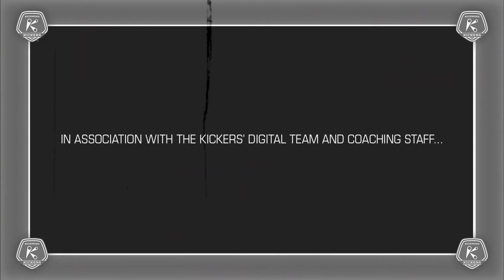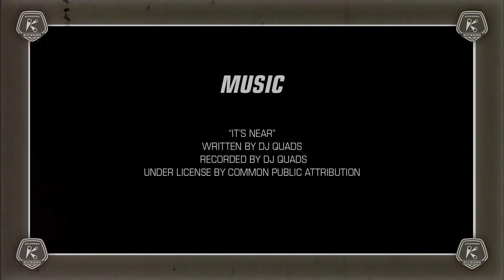Coaches Corner E6: Emiliano Terzaghi, Leadership, and Coaching In RVA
Episode 6 Notes: Richmond Kickers Ticket Sales Manager and Godwin High School Boy's Varsity Soccer Assistant Coach Will Selden sits down with Kickers' Sporting Director and Head Coach Darren Sawatzky to discuss the story behind Emiliano Terzaghi's signing for 2020, what it takes to be a leader on a professional soccer team, and the unique opportunity to be a professional player and coach in Richmond, Va.

Follow the Kickers on Social Media!